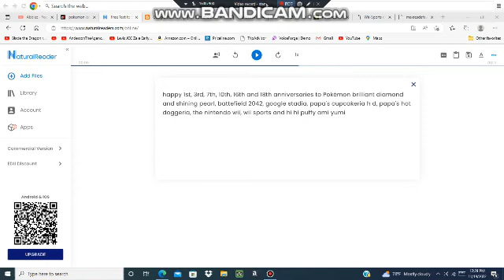Happy 1st, 3rd, 7th, 10th, 16th & 18th anniversaries to PBD&SP, BF2042, GS, PCHD, PHD, W, WS & HHPAY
PBD&SP = Pokémon Brilliant Diamond and Shining Pearl.
BF = Battlefield
GS = Google Stadia
PCHD = Papa's Cupcakeria HD
PHD = Papa's Hot Doggeria
W = Wii
WS = Wii Sports
HHPAY = Hi Hi Puffy Ami Yumi
Happy anniversaries to 1 TV show, 2 consoles and 5 video games.